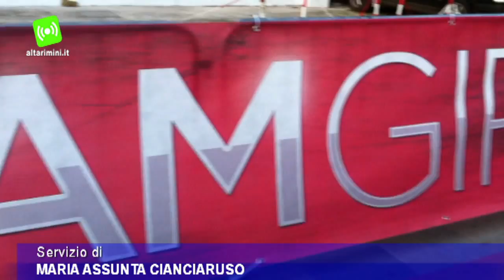Cinema, anteprima a Riccione di Cam Girl, tra fotografi sfilano i protagonisti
Pubblico delle grandi occasioni al Cinepalace di Riccione per l'anteprima nazionale di "Cam gilr", il film indipendente della regista Mirca Viola, alla sua seconda esperienza dietro la cinepresa.  Sul red carpet hanno sfilato, tra i clik dei fotografi, oltre alla regista,  gli interpreti, le bellissime Alessia Piovan, Sveva Alviti e Ilaria Capponi, Giovanni Corrado e Sergio Pisapia Fiore.
Il film è uno spaccato sulla vita di quattro ragazze costrette a spogliarsi in webcam davanti a sconosciuti per far fronte alla crescente disoccupazione e per arrotondare gli unici lavori part time a disposizione. Le tre protagoniste Alice, Rossella e Martina, a cui si unisce Gilda, al fine di non essere più sottopagate dall'agenzia di camgirl per la quale lavorano, decidono di mettersi in proprio, inconsapevoli del vortice distruttivo in cui si imbatteranno. La tematica forte, affrontata con altrettanta potenza e credibilità in "Cam girl", ha permesso che il film fosse riconosciuto di interesse culturale nazionale dal Ministero dei Beni e delle Attività Culturali.